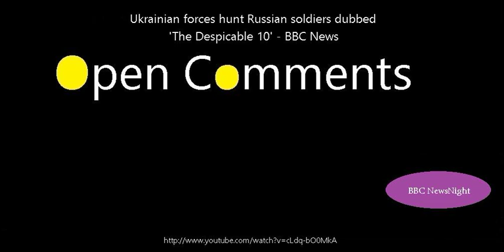Open Comments - BBC Newsnight - Ukrainian forces hunt Russian soldi...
Open Comments for BBC Newsnight video on Ukrainian forces hunt Russian soldiers dubbed 'The Despicable 10' - BBC News